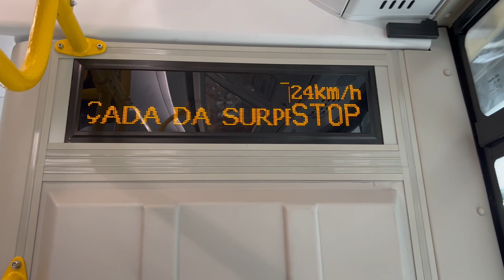澳門新福利混合動力增程車HE60@17愕斜巷/山頂醫院報站